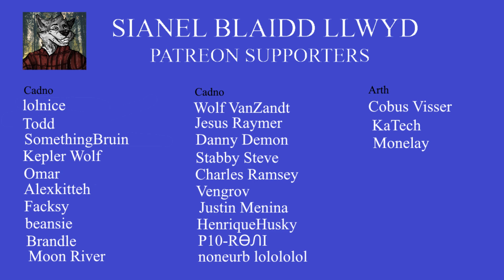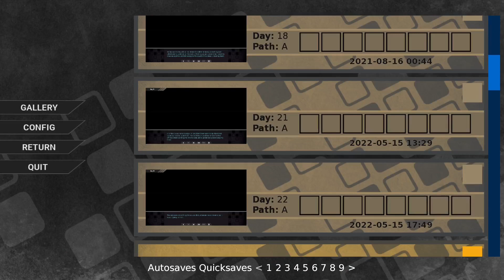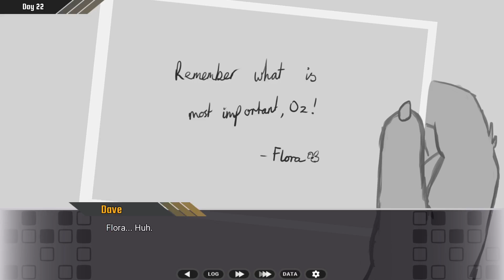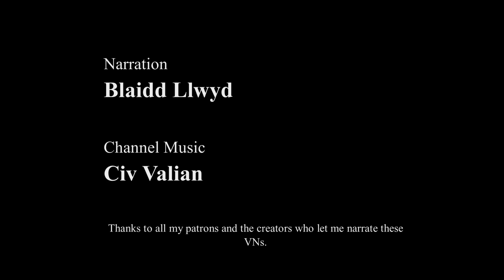Password (Dean) : Daguerreotype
Will the plan still be able to go ahead? Or will someone else have to leave the mansion?

In SBL's opinion Password is not suitable for children or those of you who may have a nervous disposition.

Channel music: North Star With Rain by Civ Valian